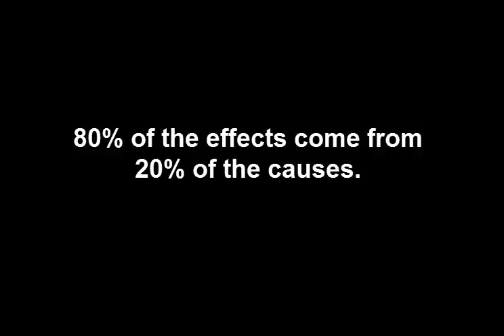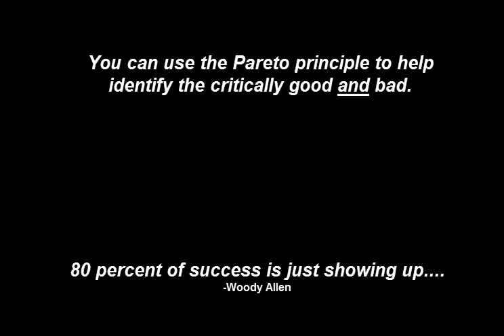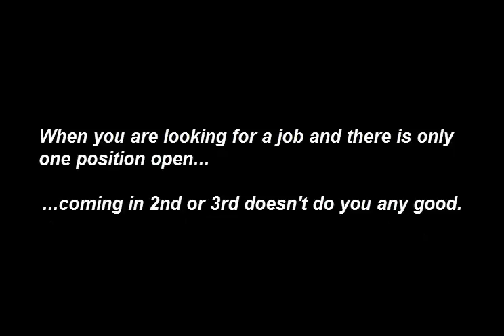1000 Resumes - One Job - Video 2: The Pareto Principle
The Pareto Principle–also known at the 80-20 Rule, the Vital Few or the Principle of Factor Sparsity–states that 80% of the effects come from 20% of the causes.

In your job search, you want to be one of the amazingly great . . . the vital few. You want to demonstrate that you are one of the 20% who will achieve the 80%.

Everything you do–your approach, your resume, your conversations, your manner of speech, and the way you dress for the interview–has to be top-notch. You have to demonstrate that you are the best candidate for the company. If you are not, you will not get hired.